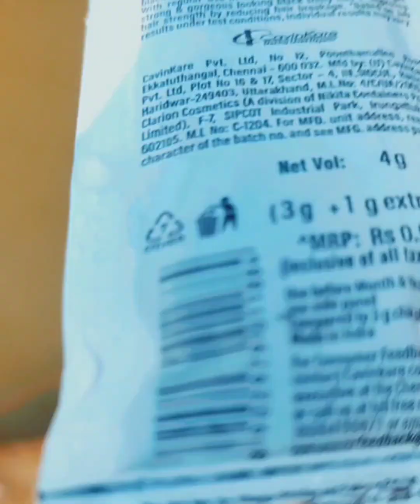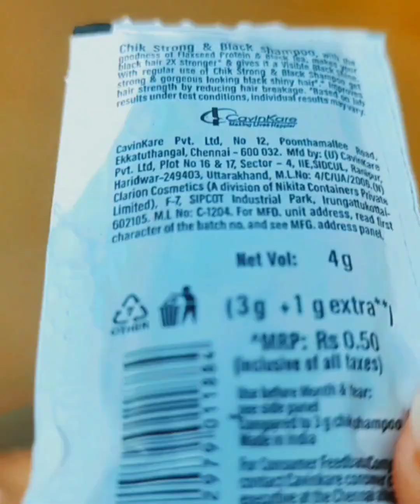I took Rocky to the pond to bathe him in his grave Part=1